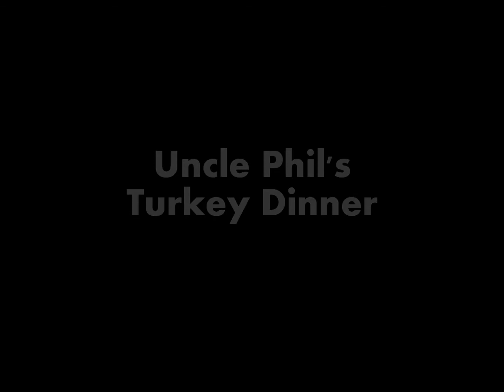TV Dads - Coastal@NIGHT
The inspirations for the upcoming 'TV Dads' menu.

All clips grabbed and hacked together from Youtube.